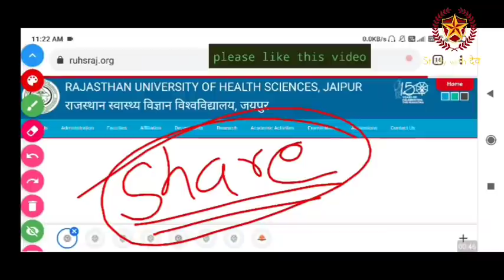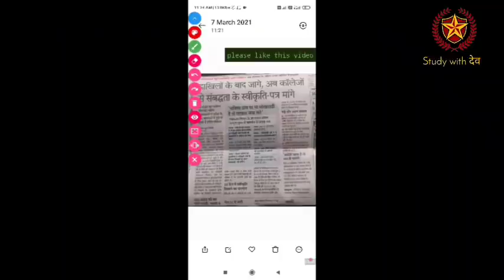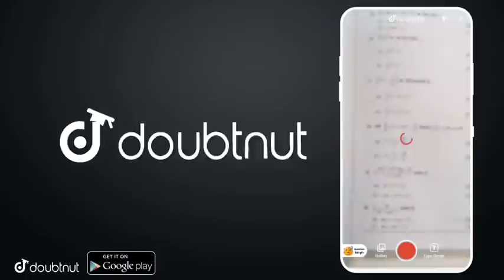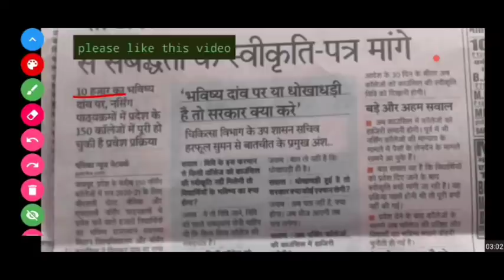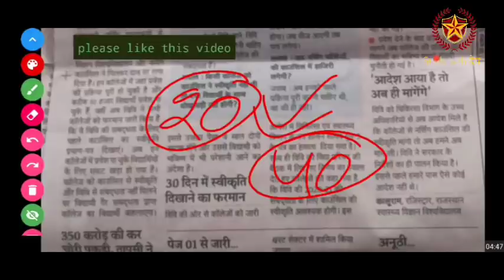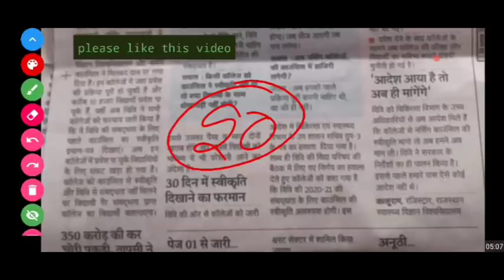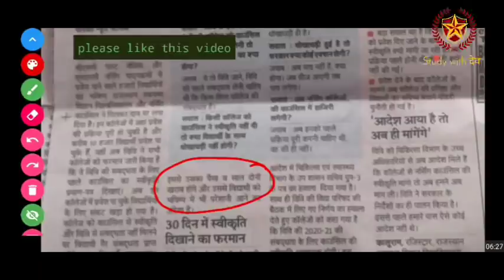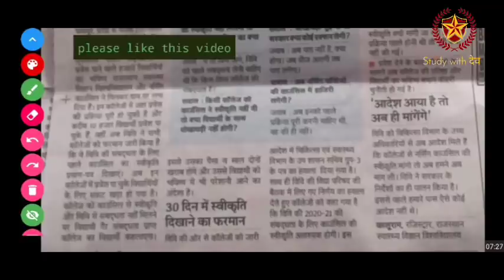RUHS SECOND ROUND क्यों नही हो रहा है || अब कब होगा SECOND ROUND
More Features :
1) Saari important books milengi solved video solutions ke saath
2) Previous year papers, Important PDFs, Question Bank
3) Crash Course, Mock Tests, Quiz
4) India's biggest student's community
& much more

3 Crore se zyada bachho ka bharosa!!